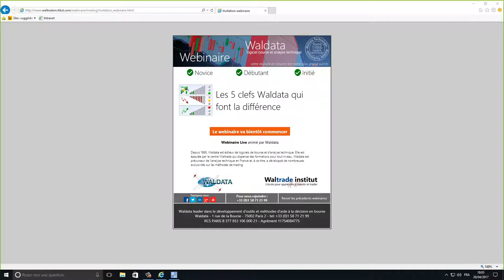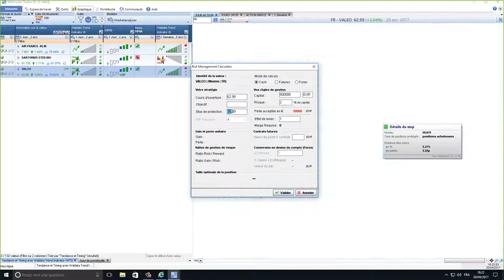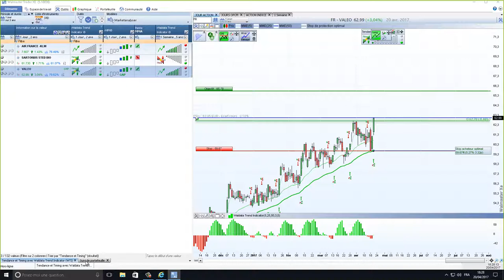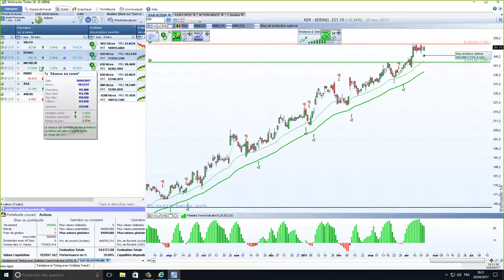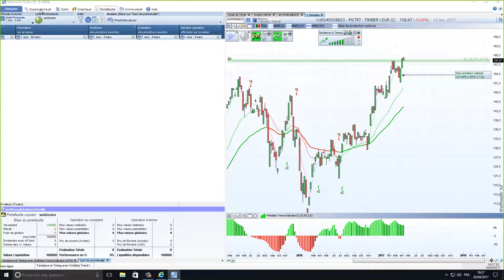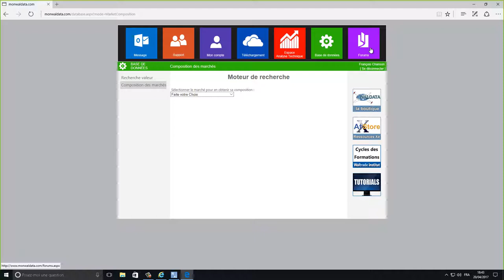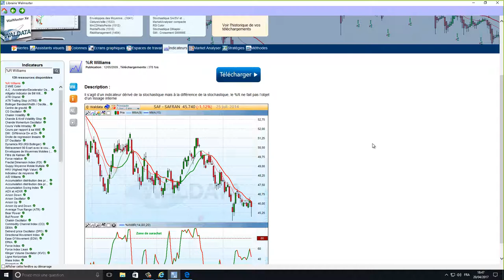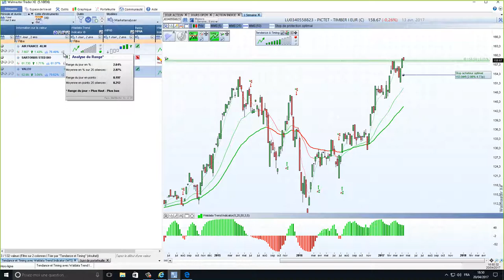Bourse et trading - Les 5 clefs Waldata qui font la différence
Les 5 clefs Waldata qui font la différence